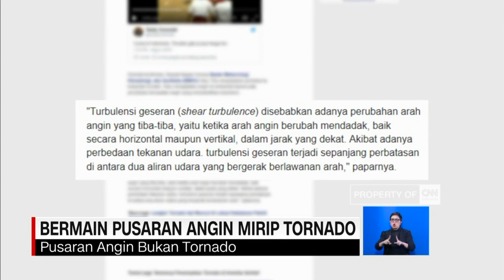Tak Takut! Rombongan Siswa SD Bermain Pusaran Angin Mirip Tornado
Umumnya jika terjadi tornado,  adalah mencari tempat berlindung. Tapi berbanding terbalik dengan yang dilakukan anak-anak SD ini. Ya, sebuah video kini tengah viral karena anak-anak SD ini bukannya menjauh dari pusaran angin,  mereka malah berlarian menghampiri angin tersebut.

Like & Follow Facebook:
CNN Indonesia

cnnindonesia